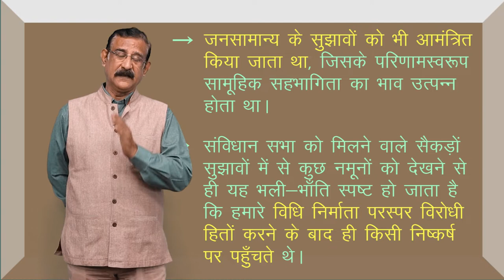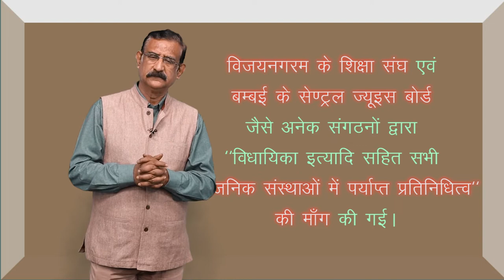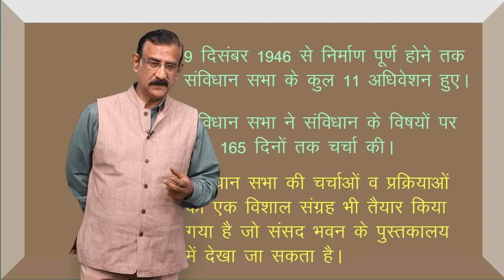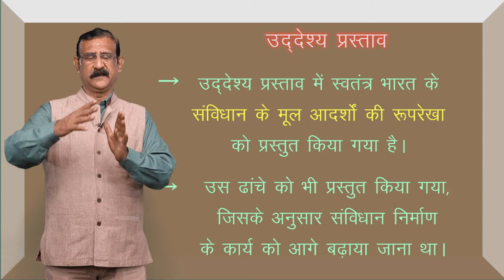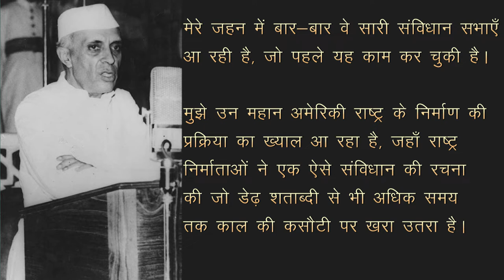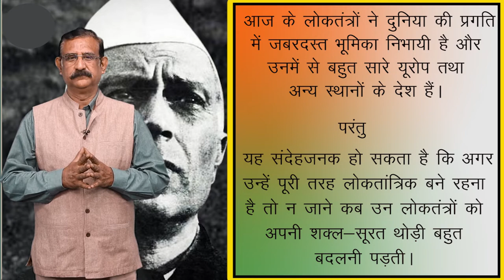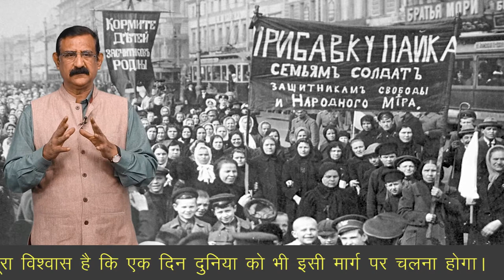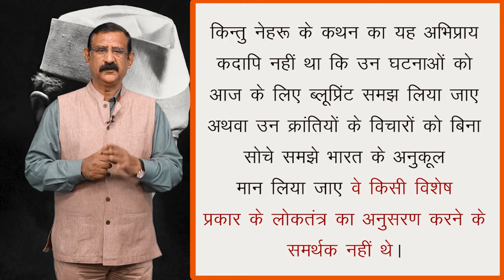CLASS 12th HISTORY | CHAPTER - FRAMING THE CONSTITUTION | संविधान का निर्माण